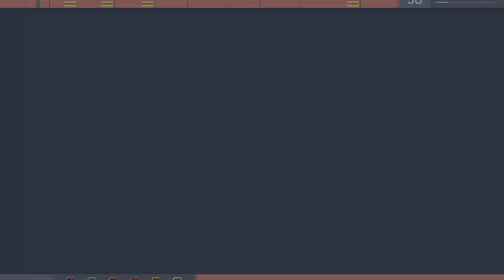Marvel's Spider-Man Ps5 - Capítulo 23 // El Nuevo Hammerhead "Frankenstein" // DLC - 3 (4K60fps) HDR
Muy buenas gente!! Comenzamos una nueva serie en el canal, comenzamos en esta ocasión con Spider-man en su versión remastered para Ps5. Jugaremos únicamente lo que es la historia principal, lo jugaremos en su modo fidelidad, es decir, estará a 4k y con Ray Tracing.

Tened en cuenta, que a pesar de subirlo después de Miles Morales, este título sucede justo antes de los eventos del ya mencionado, culpa mia subirlo desordenado.

Como siempre gente, muchísimas gracias por pasaros, espero que disfrutéis la serie y nos vemos en próximos vídeos!! 😜😜